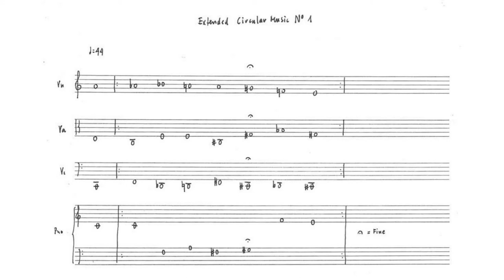Frey: Extended Circular Music No. 1 (Mondrian Ensemble)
Jürg Frey (born 15 May 1953) is a Swiss composer and clarinettist. He is a member of the Wandelweiser Group.

Jürg Frey was born in 1953 in Aarau, Switzerland. He studied clarinet in Concervatoire de Musique de Genève, composition under Urs Peter Schneider in Bern and trained in Basel as a teacher of the Alexander Technique. Frey co-founded the Lenzburg Music Forum, and has been artistic director of the Aarau concert series 'Moments Musicaux' for more than ten years.

Frey has been invited to workshops as a visiting composer at the Universität der Künste Berlin, the Universität Dortmund, Northwestern University and CalArts. In 1991 he was prize winner at the Boswil International Composition Seminar.

Frey has acted as a mentor at recent composer meet composer workshops including fellow Wandelweiser composers/artists Antoine Beuger, Emmanuelle Waeckerle, Marianne Schuppe, and Joachim Eckl.